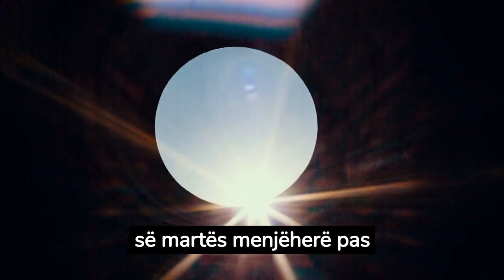Një formacion prej pesë planetësh pritet të ‘dekorojë’ qiellin e natës